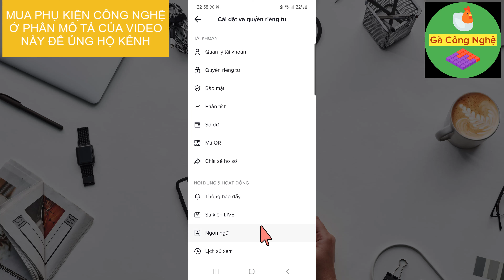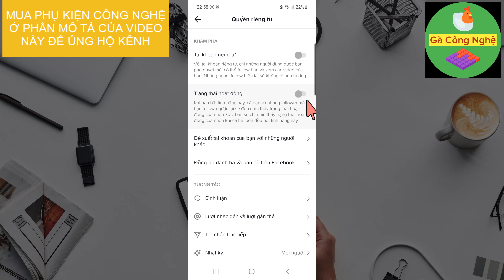Cách ẩn trạng thái hoạt động Online trên Tiktok mới nhất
Cách ẩn trạng thái hoạt động Online trên Tiktok trên điện thoại. Ẩn online trên tiktok nghĩa là bạn vẫn đang chơi tiktok nhưng không cho mọi người biết. Khi ẩn hoạt động trên tiktok thì bạn vẫn sử dụng các chức năng trên tiktok bình thường.

Cách ẩn trạng thái hoạt động Online trên Tiktok
1. Mở tiktok
2. Chọn hồ sơ
3. Chọn 3 gạch ngang
4. Chọn cài đặt và quyền riêng tư
5. Chọn quyền tiêng tư
6. Bỏ chọn trạng thái hoạt động

Ẩn trạng thái hoạt động online trên tiktok là cách hay để bảo vệ quyền riêng tư. Muốn bỏ ẩn online trên tiktok thì chỉ cần chọn trạng thái online bấm lên màu xanh. Chúc các bạn ẩn trạng thái online trên titkok thành công.